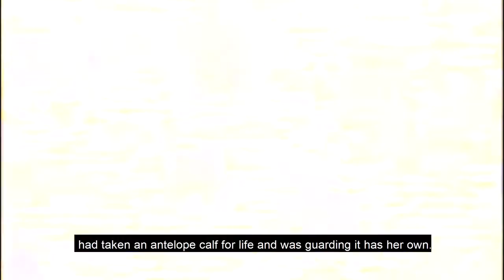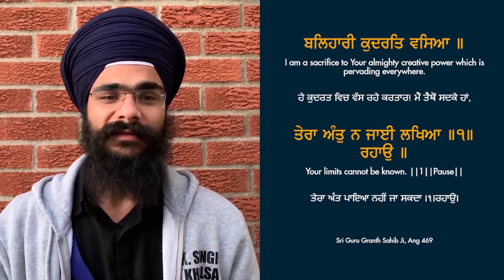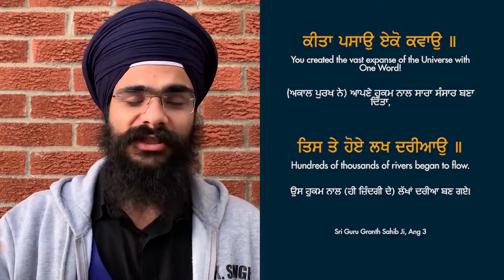Kadar and kudrat to different concepts